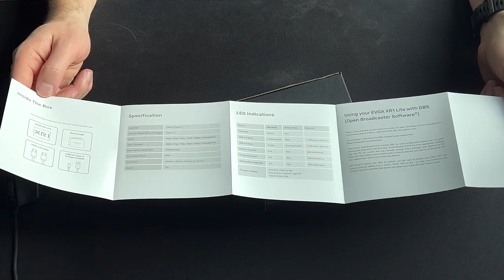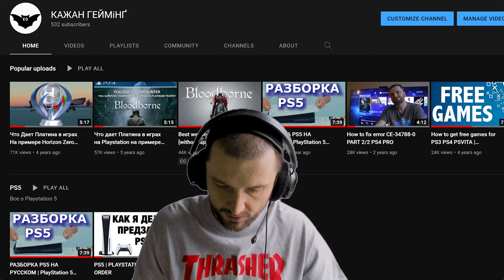EVGA XR1 LITE - Распаковка и Обзор